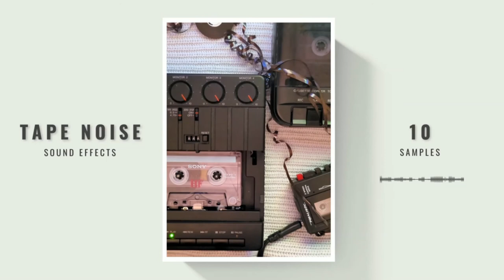FREE 𝙏𝘼𝙋𝙀 𝙉𝙊𝙄𝙎𝙀 SOUND EFFECTS | LOFI x HIP HOP SAMPLE PACK FOR PRODUCERS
These tape noise samples are perfect for adding texture to LOFI x HIP HOP type beats.